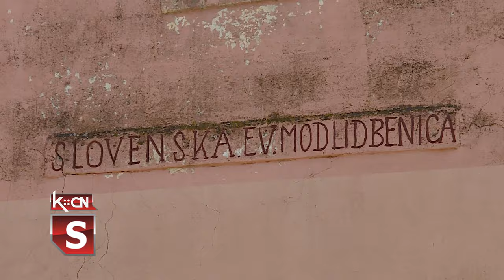Misionarska poseta Višnjićevu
Slovačka evangelička filijalna molitvenica u Višnjićevu najmanja je parohja Slovačke evangeličke A. V. crkve u Srbiji. U težnji da se vernicima pruži duhovna, moralna, ali i finansijska pomoć organizovan je misionarska poseta članova parohije iz Kulpina. Inicijativa je potekla do biskupa slovačke Evangeličke AV crkve u Srbiji koji se upoznao sa skromnim uslovima u parohiji, ali i ljubaznošću stanovništva i lepotom kraja. Susret vernika realizovan je na obostrano zadovoljstvo